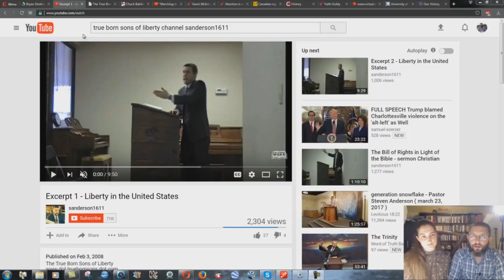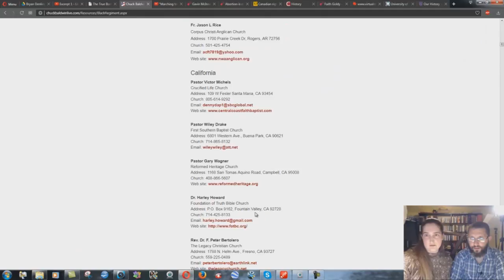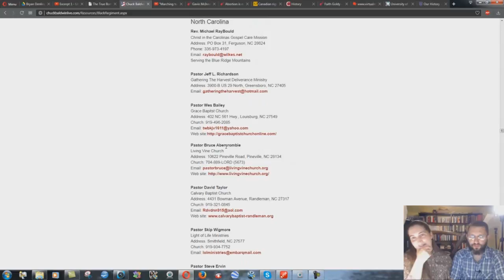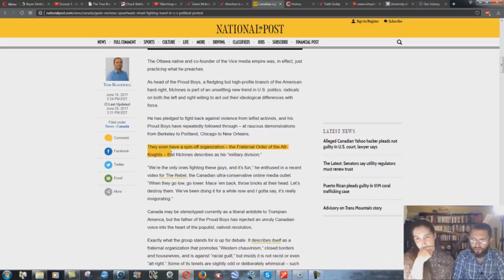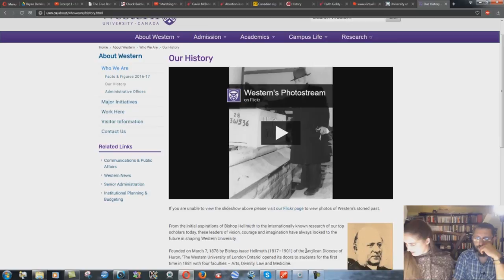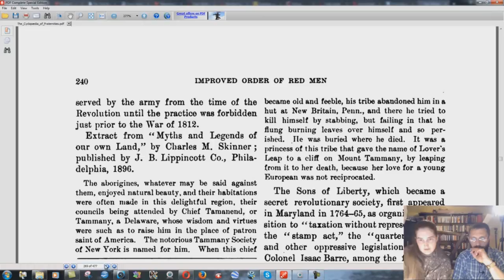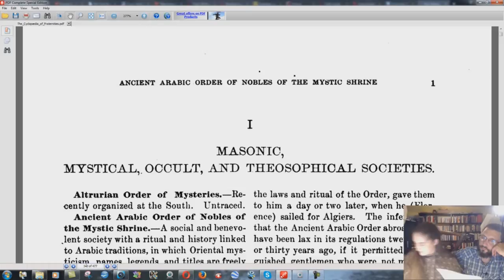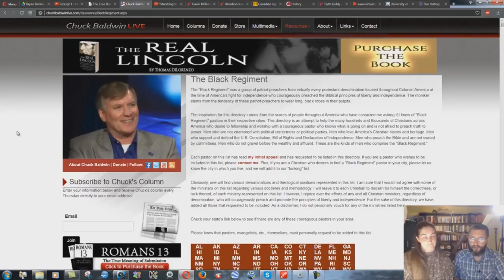The Devil's Triangle: Part 2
In this video we show the documentation of Steven Anderson's ties to Masonry, the "black regiment", and the papal connections of members of "Rebel Media".